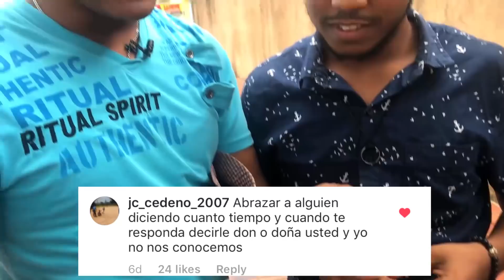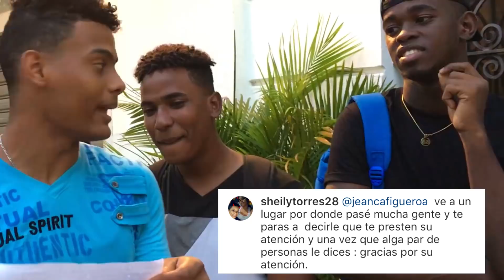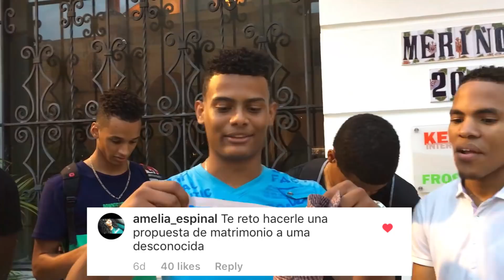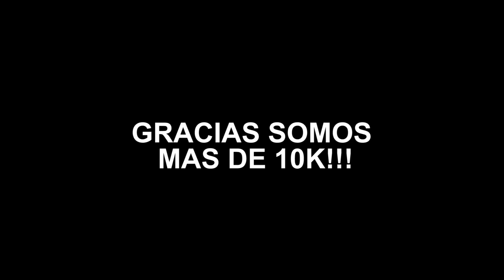CUMPLIENDO RETOS (ESPECIAL 10K)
Este es el video de retos correspondiente a los 10K subs, aunque ya somos mas pero se los debia jajajjaa... Dios les bendiga mucho espero que les guste. :)